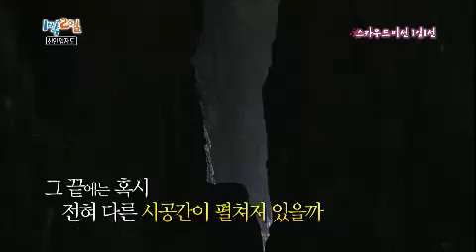1박 2일 - Two Days and One Night EP72 # 017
"올드보이 스카우트 여름캠프! 그 첫 번째 이야기!"

학창시절 꼭 한 번 해보고 싶었던 그 것! 단정하고 멋있는 단복과 반짝이는 배지!
경축, "올드보이 스카우트 여름캠프" 개최! 그.런.데 날씨가 심상치 않다
아침부터 몰아치는 폭풍우와 그 속을 뚫고서 섬으로 들어가야 하는 멤버들의 운명!
과연 이들은 무사히 여름캠프를 마칠 수 있을까? 일곱 남자들의 예능&모험 정신 가득한 여행 대 공개!